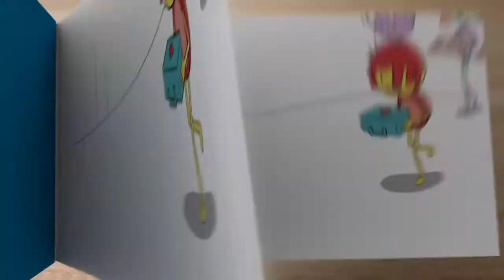Buddy Network Change your actions! Be a buddy, not a bully Cartoon Network UK